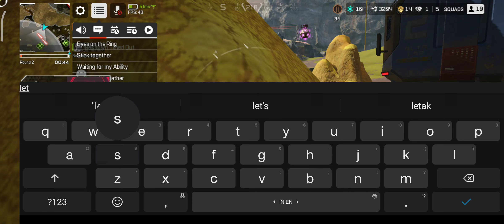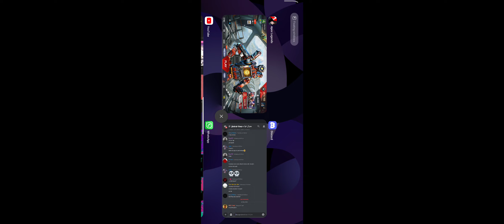got help by a random person for the win in apex legends mobile ranked gameplay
hey my  Name is Wilson Colin i love to play all game please like and subscribe love to see that my channel is growing because of people like  stu gaming, beaver, Silent Synth gaming,  southern fried gaming , flaristic and   many more I hope I can see new subscriber